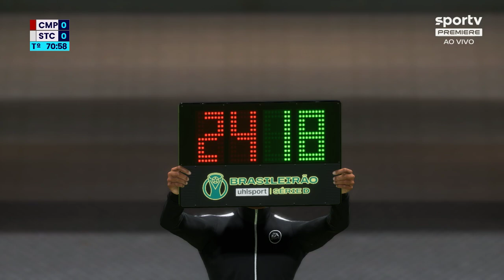Campinense x Santa Cruz - 12 rodada Brasileirão Série D 2023 - FIFA 23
Simulei Campinense x Santa Cruz pela 12 rodada do Brasileirão Serie D 2023 - FIFA 23
Estádio O Amigão - 10/07/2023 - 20:00

Jogo disputado e equilibrado, o placar final acabou sendo de igualdade...